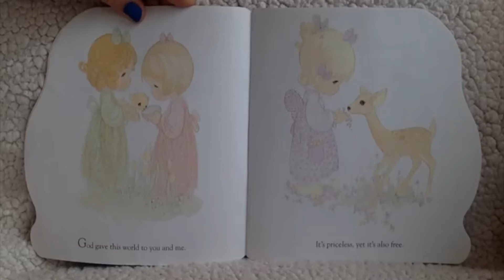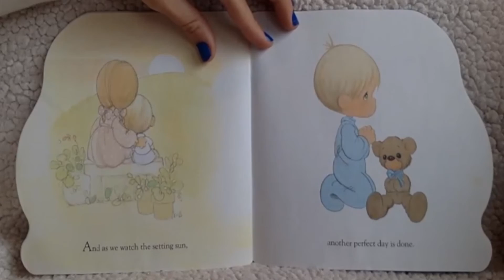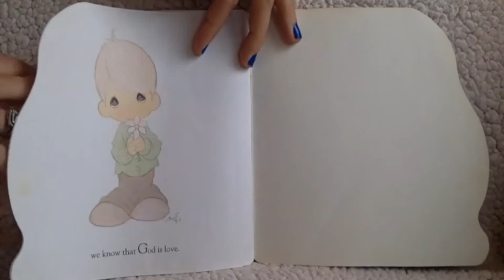Precious Moments, What a Wonderful World, By: Precious Moments, Inc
As are all Precious Moments books, this one is charming and sweet. It is a shaped book which is fun for children of all ages.
Read By: Angelina Jean